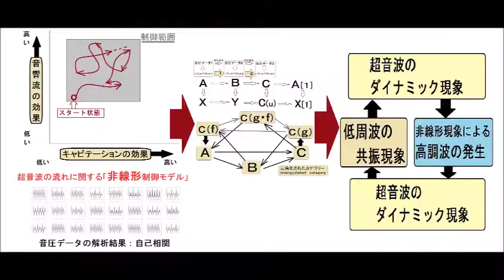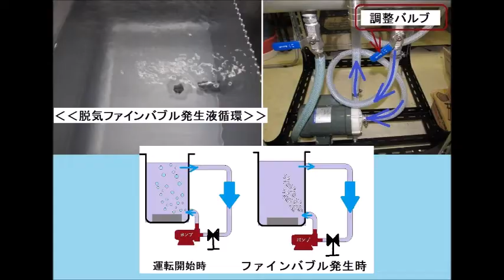ファインバブル（マイクロバブル）を利用した超音波洗浄システム